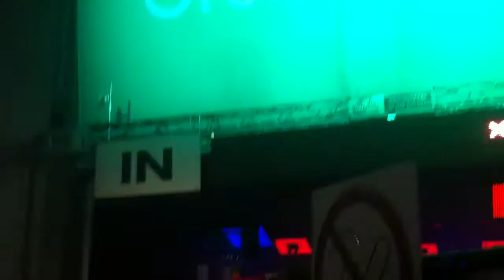2011-11-12 - I Love Techno - (7/12)